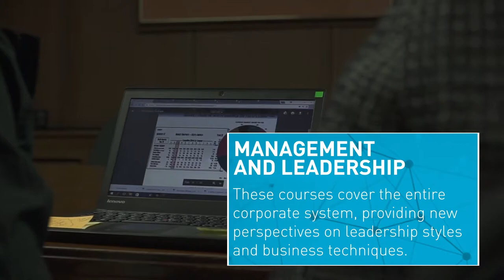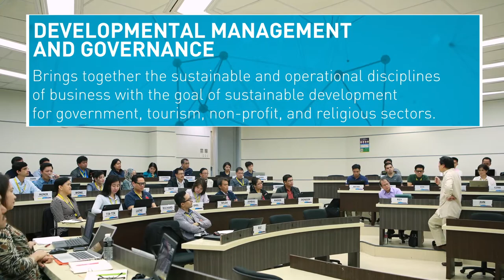AIM School of Executive Education and Lifelong Learning Promotional Video (2019)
Promotional video for the Asian Institute of Management School of Executive Education and Lifelong Learning for 2019.